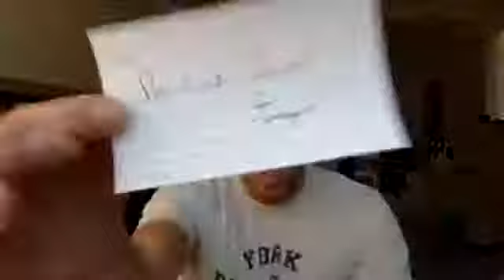WHAT NETWORK MARKETERS SHOULD NOT HAVE ON THEIR FACEBOOK PROFILES.....AND SOME SOLUTIONS FOR WHAT T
WHAT NETWORK MARKETERS SHOULD NOT HAVE ON THEIR FACEBOOK PROFILES. AND SOME SOLUTIONS FOR WHAT TO HAVE ON YOUR PROFILE!